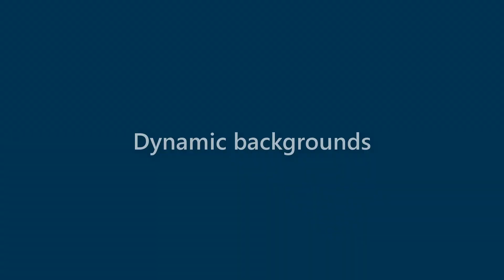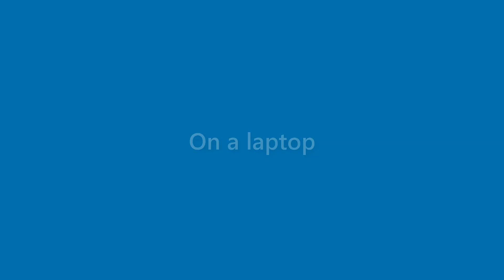Lillie Banks - appearance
Name Look - Lillie Banks - appearance. In this video we present "Lillie Banks" name look and feel in various scenarios.
This video will cover:
How does "Lillie Banks" look as a personal letterhead?
How does "Lillie Banks" look on a business card?
How does "Lillie Banks" look on a computer/laptop screen?
How does "Lillie Banks" look with different background colors?
How does "Lillie Banks" look with various fonts?